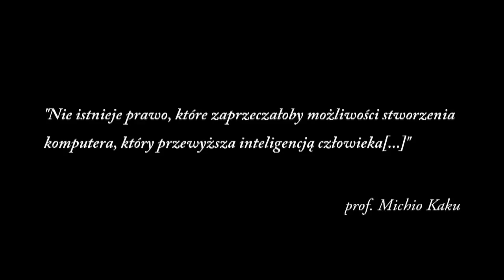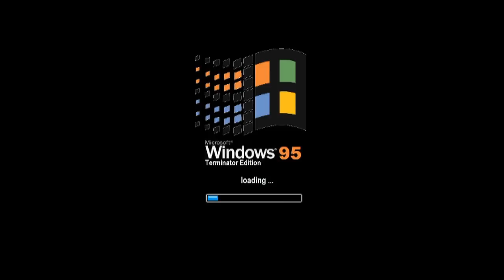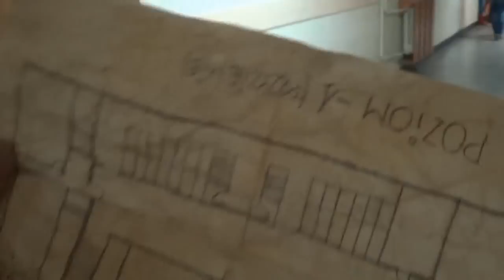High School Executor - film studniówkowy IIIE XVlo feat. Prowizorka Studio (2013) HD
Oto kolejna z superprodukcji Prowizorki Studia ;)
Uczniowie naszego liceum nie mogą narzekać na nudę. Ledwo co skończyli sprzątanie po imprezce z zombie, a już wplątali się w nowe tarapaty! Sielankowe życie szkoły przerwała tajemnicza fala zniknięć uczniów [i nie, nie były to wagary;)] To jednak nie koniec tajemniczych wydarzeń. Sprzęty elektryczne zaczynają wariować, w oknach pojawiają się tajemnicze światła, a z wilgotnych czeluści szkolnej kotłowni słychać dziwne, niewytłumaczalne, mechaniczne odgłosy... Jakie sekrety skrywa przeszłość tego liceum? co łączy porwanych? czy nauczyciele nie mówią całej prawdy swoim uczniom? kto (lub co) stoi za porwaniami? czy najgorsze dopiero ma nadjeść???
Jest to film, który zrobiliśmy dla naszych kolegów i koleżanek z klasy IIIE na ich studniówkę. To właśnie ich możecie podziwiać w głównych rolach ;) Atmosfera i ubaw podczas kręcenia tego filmu były bezcenne ;) Z tego miejsca chcielibyśmy pozdrowić całą ekipę z IIIE i życzyć połamania piór na maturze ;)

UWAGA! NIE POSIADAMY PRAW AUTORSKICH DO UTWORÓW WYKORZYSTANYCH W TYM FILMIE. Z NASZYCH PRODUKCJI (PÓKI CO) NIE CZERPIEMY ŻADNYCH KORZYŚCI MAJĄTKOWYCH***. ROBIMY TO TYLKO DLA ZABAWY
I DLATEGO, ŻE LUBIMY TO ROBIĆ.

***AKTUALIZACJA: Tym razem dostaliśmy flachę sztuk dwie ;)

Soundtrack:
- "Elegy ostinato" - Elliot Goldenthal
- "Out of Gate" (Hitchcock Soundtrack)
- "Slicey - Dead Silence" (Dubstep Remix)
- "Ocean On His Shoulders" (BioShock Main Theme)
- "Eternal Empire" (Extended Mix Raphael Tembergen) - Q-Factory
- "Back in Time" (Men In Black III) - Pitbull